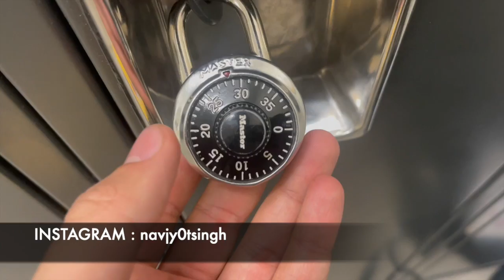International students ki sabse badi galti |Canada